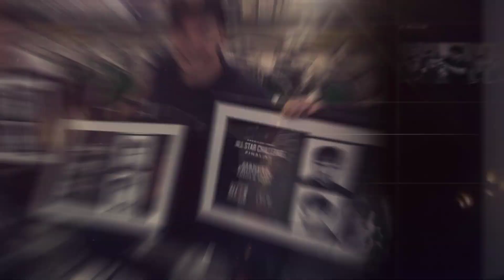2022 AMBA Hall of Fame Lino D'Adderio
With 30 years’ experience in the barbering industry Lino D'Adderio was the first inductee into the AMBA Hall of Fame at the 2022 Awards Night. This video tribute was played on the night to an emotional Lino granting him a standing ovation showing respect and honour from the guests.